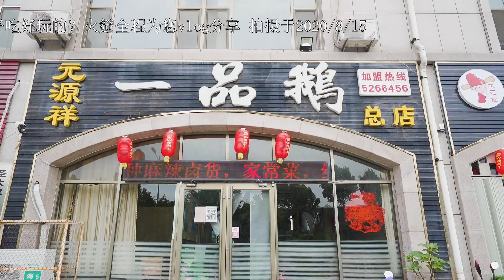山东潍坊一鹅五吃108好划算，还有特色扒谷煎年糕，川菜回家80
【火筵家常】山东潍坊一鹅五吃108好划算，还有特色扒谷煎年糕，川菜回家80
喜欢我们的频道，别忘了点赞，评论，分享。下期想看火哥做什么菜，请在下方留言。